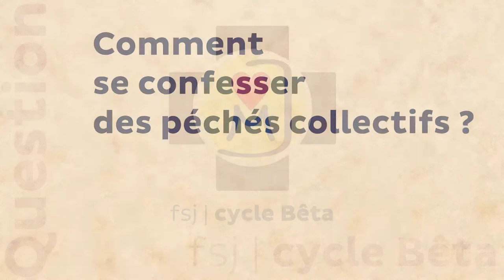Comment se confesser des péchés collectifs ?